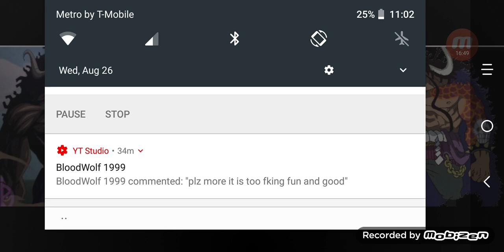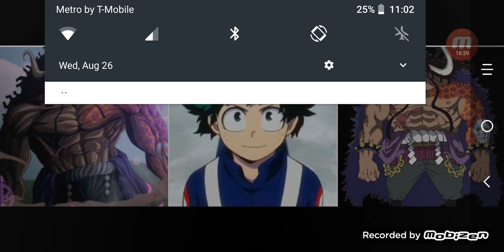What if Deku was kaido part 3